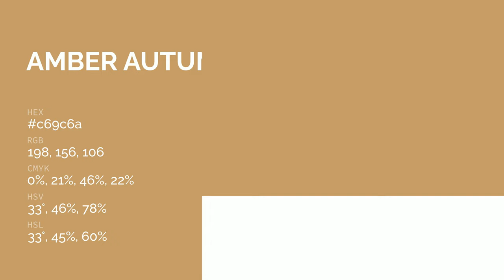Amber Autumn color c69c6a hex color - Brown color - Cool color c69c6a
What color is Amber Autumn ? c69c6a hex color - Brown color - Cool color c69c6a

Hex c69c6a Color Code is also known as Amber Autumn color.

Hex c69c6a Color code in RGB color code model is created after adding 77.65% red color, 61.18% green color and 41.57% blue color.
Hex c69c6a Color code in CMYK color (process color) code model is generated after subtraction of 0% cyan, 21% magenta, 46% yellow and 22% black.